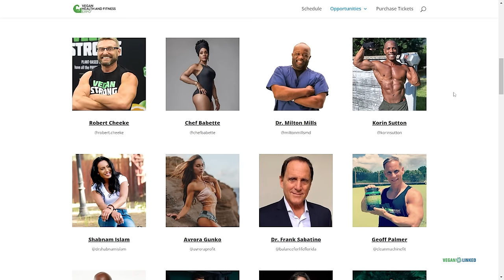Vegan since 1990! 72 Years Young; Chef Babette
Do not use this video on your social media or video channel. I worked very hard to produce these videos the last thing I need is somebody else beating me to shorts so they can lazily exploit my efforts. It's easy to share without stealing. Have a beautiful day :)

to share your story, interact, add your profession to be hired or simply admired, add your organization, programs, and/or event all free to help build up vegan communities worldwide.

My name is Jeff. If you like my work and want to help me keep the cameras rolling and website going please consider contributing and/or becoming a member to the channel and/or adding a free listing on VeganLinked.com and upgrading it.